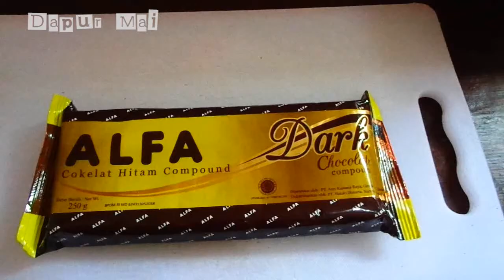KUE OREO TANPA OVEN | COKELAT KACANG | KUE LEBARAN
Hai semua...

Assalamuálaikum

Kali ini saya akan berbagi resep dan tutorial cara membuat kue oreo tanpa kukus tanpa oven dan tanpa mixer. yuk langsung ke bahan bahannya

Bahan
1 bungkus biskuit OREO
20 gr kacang tanah
125 gr cokelat batang
1 sdm margarine

Selamat mencoba